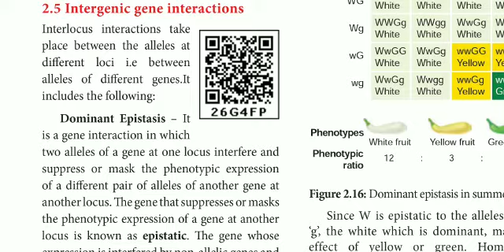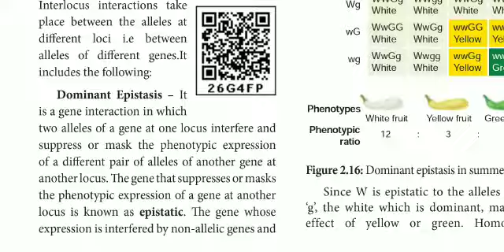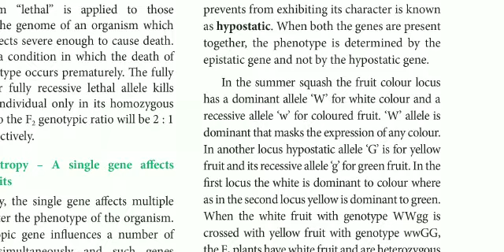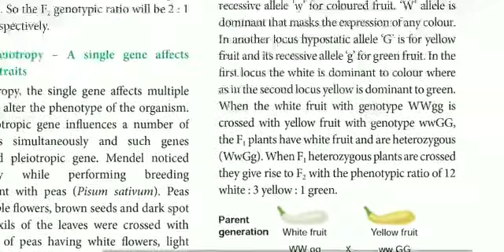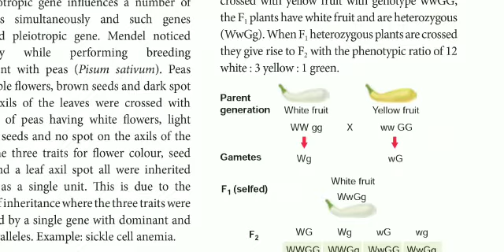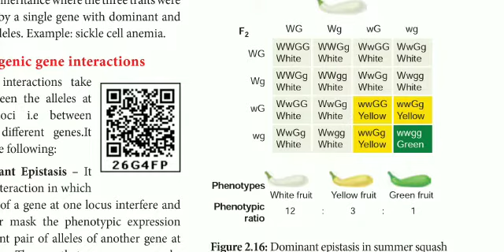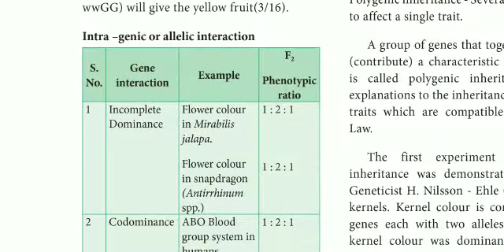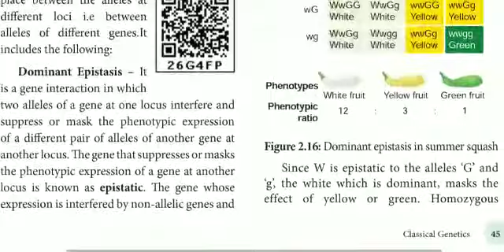12 std Bio Botany ln-2 Classical genetics (Intergenic gene interactions)